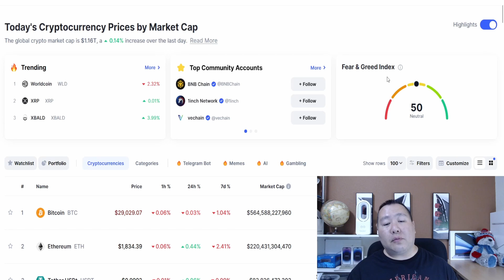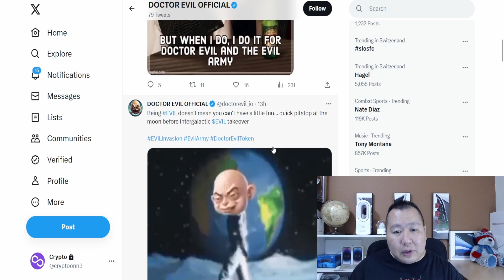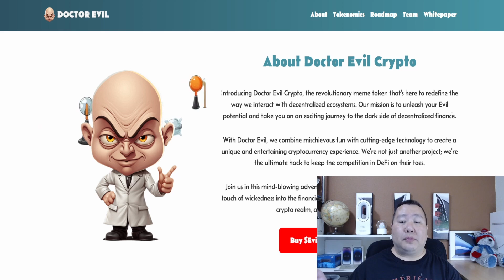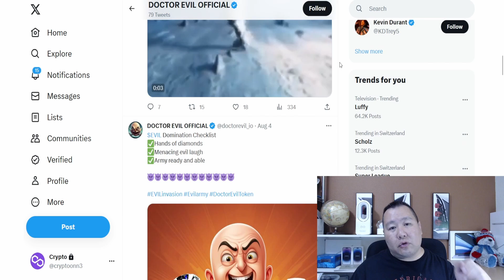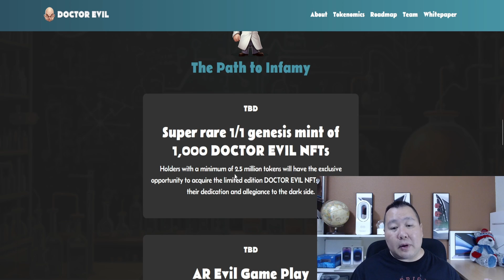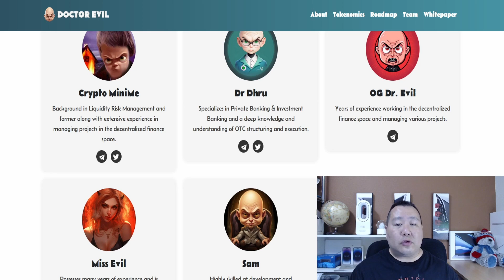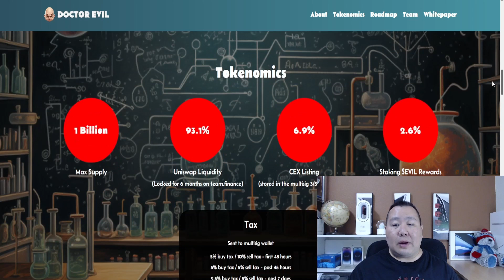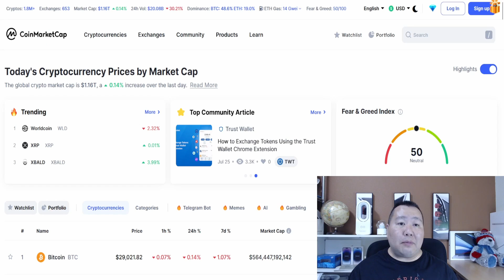🚀 Breaking News: Introducing Doctor Evil ( $EVIL ) Crypto NEW MEMECOIN! Next Pepe? 🐸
🚀 Breaking News: Introducing Doctor Evil ( $EVIL )

👑 BEST EXCHANGE BONUSES - NO KYC NO VPN REQUIRED!! 👑